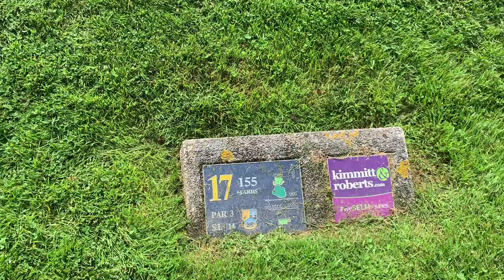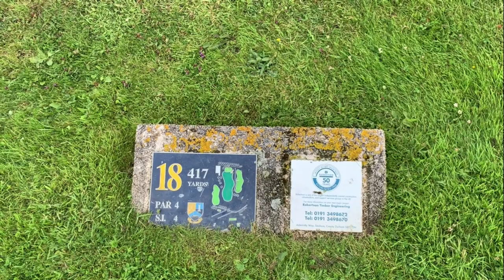Seaham Golf Club Vlog and Match Play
Course Review @Seaham Golf Club and little match play between myself and my pal Jugs!

This is a cheeky little number tucked away in the back streets of Seaham! Worth a vist decent track just give it the time to get to the stunning holes.